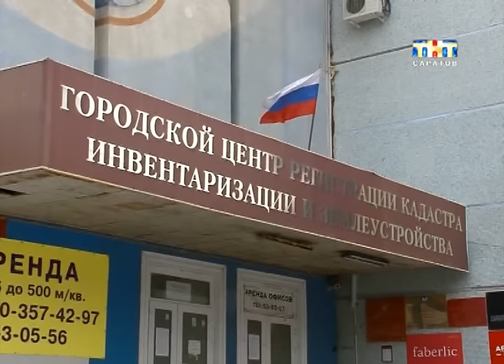Новые законы, которые вступают в силу в 2017 году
В больницу после СМС. Теперь Минздрав будет рассылать оповещения всем застрахованным россиянам. В сообщении будет указано, когда им необходимо явиться, чтобы сделать прививку или пройти диспансеризацию...
Это не единственные изменения, которые ждут нас в наступившем 2017 году.